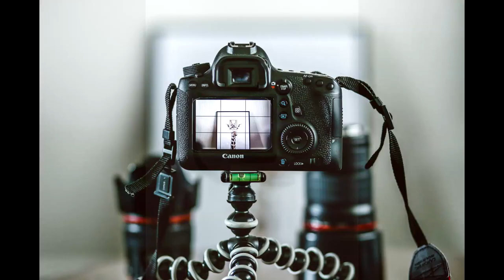Unboxing Softbox -PT-Br- Melhorar Iluminação Vídeos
Olá pessoal. Este vídeo é apenas um complemento do vídeo, , aonde eu mostro com mais detalhes o kit de iluminação composto de softbox, tripé e lâmpada.
Vc deve estar se perguntando, mas o unboxing veio depois de vc ter feito o vídeo de review desta softbox?
Sim e eu explico o por quê:  quando eu fiz o review , eu havia feito um vídeo de unboxing do primeiro kit de softbox que comprei, mas ele ficou muito ruim.
Dessa forma eu tive de esperar chegar o segundo kit de softbox e aí sim tentei fazer um unboxing "mais decente" da softbox.
Eu confesso que tive a mesma dificuldade do primeiro vídeo de unboxing da softbox. Não tinha uma câmera que pegasse o melhor ângulo e nem o suporte adequado para colocar a câmera mais no alto e poder "pegar"toda a cena. Mas fiz  o melhor que pude e insisti, e por isso hoje é que saiu este vídeo.
Eu espero que vcs gostem e curtam este unboxing da softbox. Afinal, fiz com carinho e dedicação para vcs. Forte abraço.

🎥  Câmera : RX 100
 🔊  Captação de Áudio:  Lapela Sony ECM-CS3
 🎶  Atribuições das Músicas:  Infinite (Biblioteca do Youtube)
 🎭  Imagens: n/a